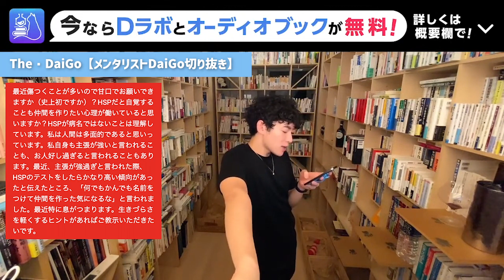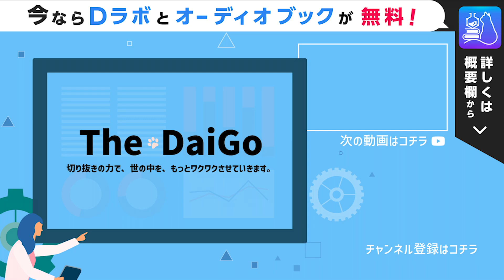HSPは個性。傷をなめ合うのではなく、それを活かす方法を考えよう【メンタリストDaiGo切り抜き】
The・DaiGo (ザ・ダイゴ)は
メンタリストDaiGoさんの知識動画を切り抜いて配信。
いじめ問題や人間関係、転職や副業の質問へズバッと回答切り抜き動画chです。
テロップ付きなのでミュート再生でもご視聴できます。

メンタリスト DaiGo（ダイゴ、1986年11月22日） 静岡県静岡市清水区生まれ、千葉県市川市育ち。心理学だけでなく、恋愛やダイエット、人間関係からお金の知識まで科学に基づいた知識をYouTubeやメンタリストDaiGoが作った知識のネトフリ【Dラボ】で配信中。

メンタリストDaiGoのオーディオブックはこちらからどれでも1冊無料